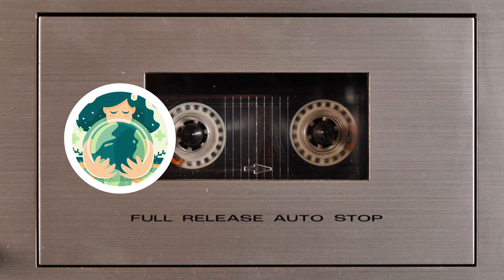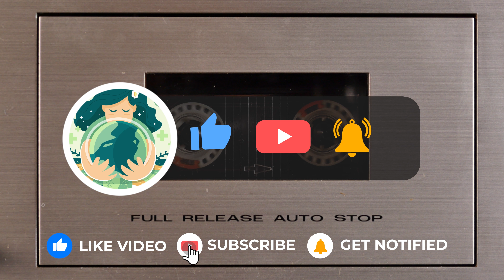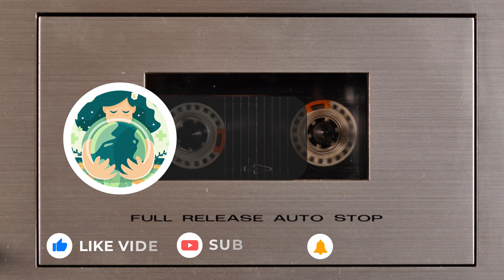Country Music remix 2023 playlist. study, workout, relax, relieve stress. Wish You a Merry Christmas